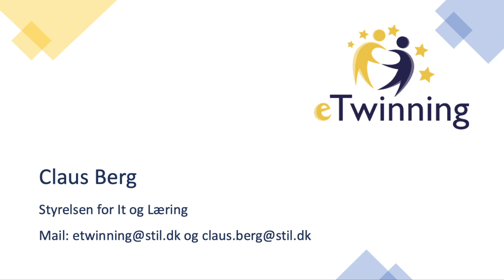Claus Berg - Chefkonsulent og eTwinning-koordinator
Chefkonsulent og eTwinning-koordinator, Claus Berg er den primære tovholder på eTwinning DK. I videoen kan du høre mere om, hvad dette indebærer.